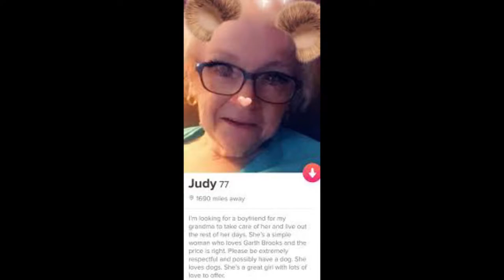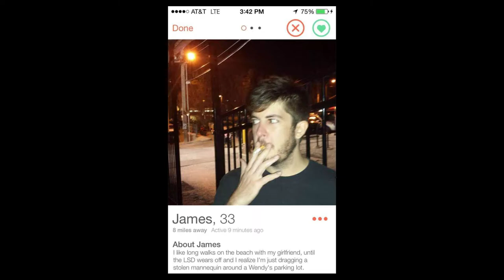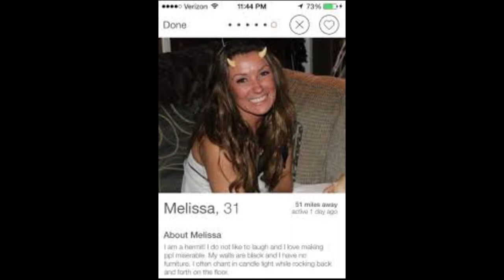The Funniest Dating Profiles (Tinder Edition)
The Cosity Show E5 S1.

The funniest dating profiles (tinder edition). Brings you some of the funniest profiles that you will ever see.

Be ready to laugh at these tinder profiles, from old ladies, to weird girls, and guys on some LSD.

These profiles will have you on the edge of your seat laughing. This is one of the funniest videos I have done!

Hey everyone! Thank you once again for tuning into another great episode of, The Cosity Show. Be sure to tune in every weekday 8pm est/ 5pm pt.

The Cosity Show is founded by myself! Being able to bring YouTube to laughter, is my main goal!

Don't be afraid to comment in the section down below! Talk about what you found funny during the show, and any tips to make the show better!

On instagram and Tik Tok, you can catch my daily comedy skits, which are very funny. Check out my Facebook and Twitter to stay up to date on new content im working on!